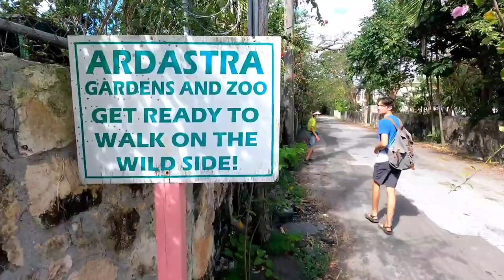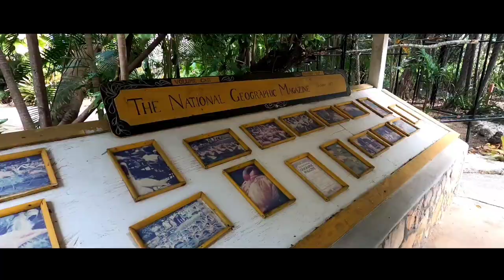Episode 10 "Ardastra Gardens" Sailing The Bahamas.